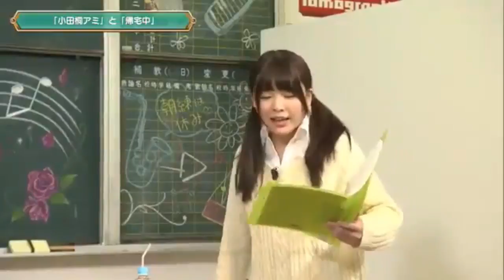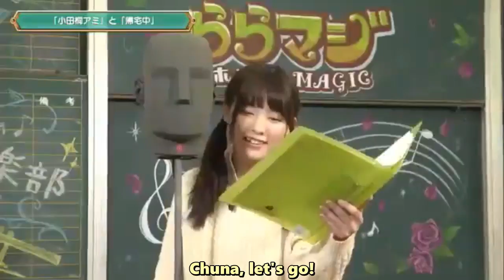[Headphone Series #7] Kakumoto Asuka confess her love for you? [Potastic Fansubs]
Headphone Diabetes Series #7 ~  Kakumoto Asuka confess her love for you?

The four girls of this mobile game act out short stories of their characters with the main characters~!
Starring Tanabe Rui, Misawa Sachika, Minase Inori & Kakumoto Asuka

Timed with the assistance of @Sian

All patrons are greatly appreciated as usual!
Join us at reddit seiyuu to fanboy!